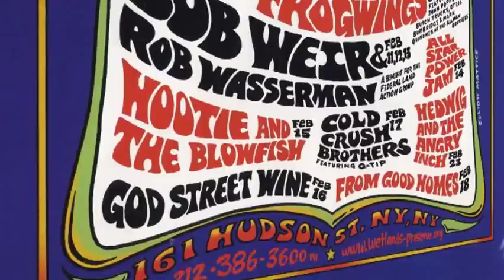Wetlands hanson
Hanson playing with Bob Weir (of the Grateful Dead) and Ratdog at the Wetlands Preserve in NYC on February 13, 1999.